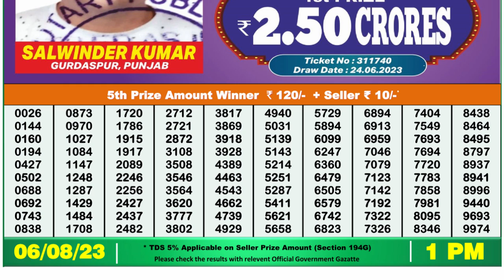🔴Dear Lottery Sambad Live 1pm today 06.08.23 Nagaland State Lottery Result